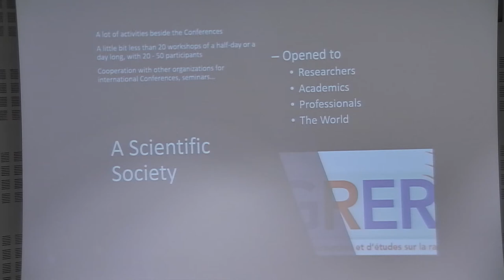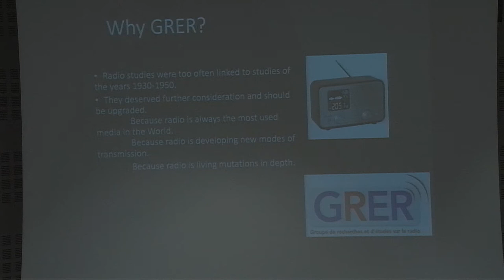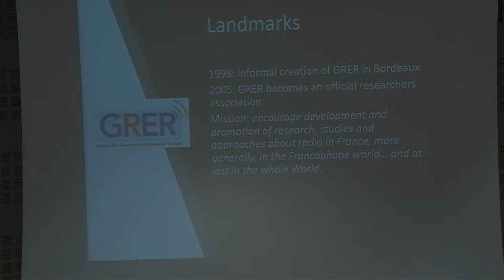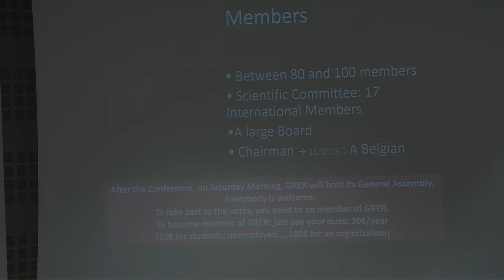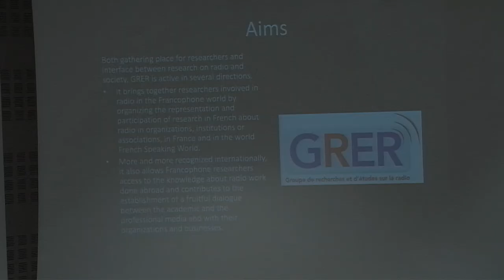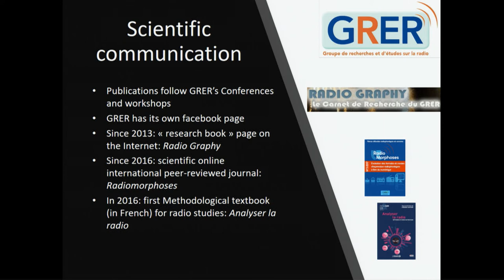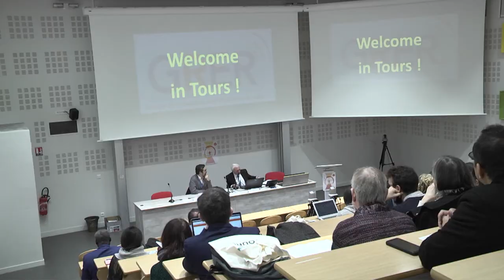Mots de bienvenue - Radio en mobilité 21/11/2019 9h30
Colloque Radio en mobilité

Intervenants :

Gustavo Gomez Mejia, Université de Tours

Grégoire Halbout, Chef de département Info Com

Frédéric Antoine, Président du Grer

David Douyère, Directeur de Prim